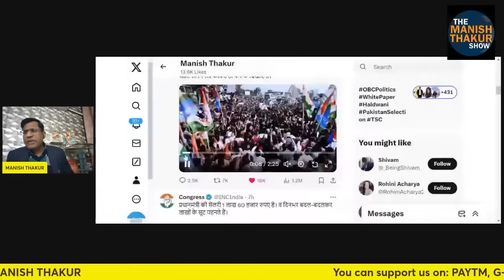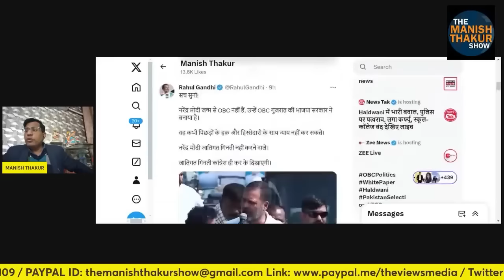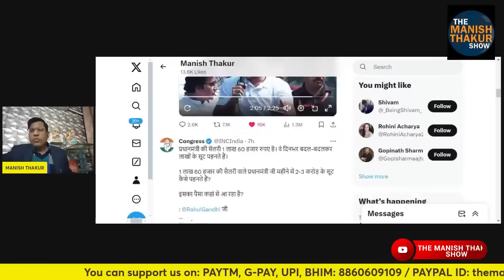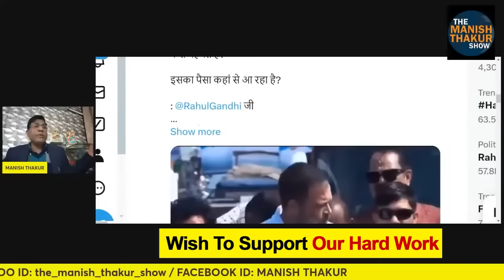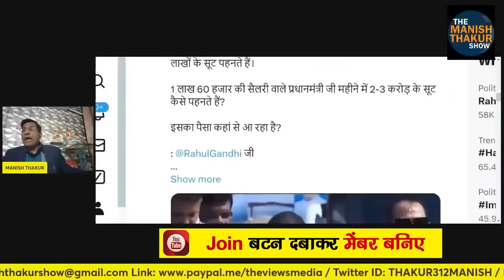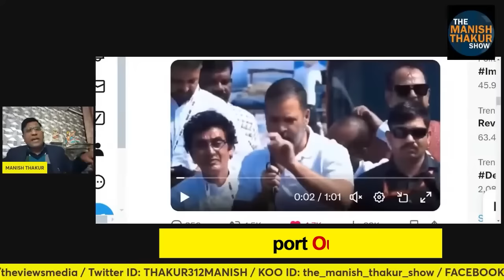राहुल की मोदी की जाति पर चोट! पहनावे पर प्रहार! Manish Thakur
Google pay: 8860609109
PhonePe: theviewsmedia@okaxis
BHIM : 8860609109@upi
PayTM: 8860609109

BANK: AXIS BANK
NAME: MANISH THAKUR
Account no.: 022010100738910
IFSC : UTIB0000022
Branch: Sec 16, NOIDA, Uttar Pradesh